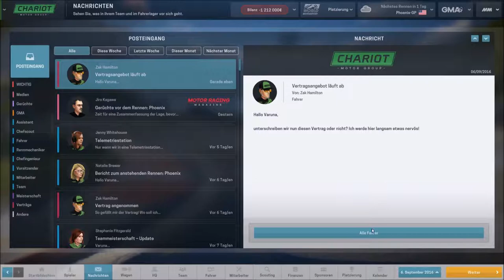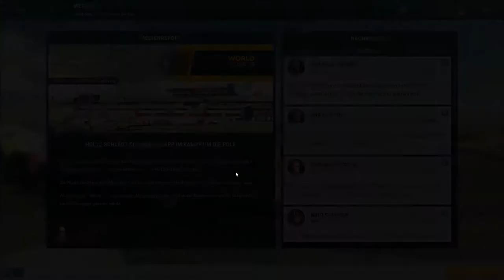LetsPlay - Motorsport Manager F1 - Folge #11 - ALLES FALSCH GEMACHT [GER/HD]